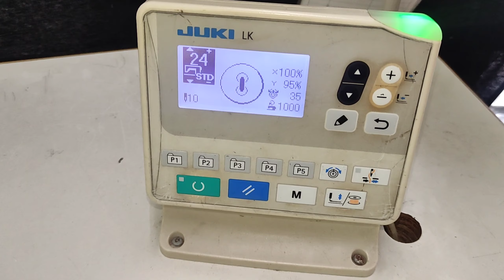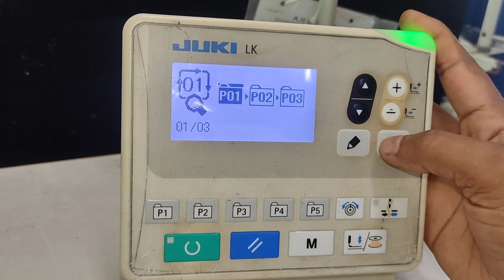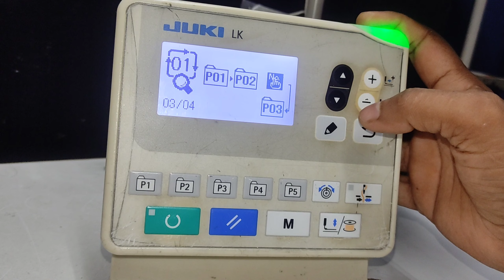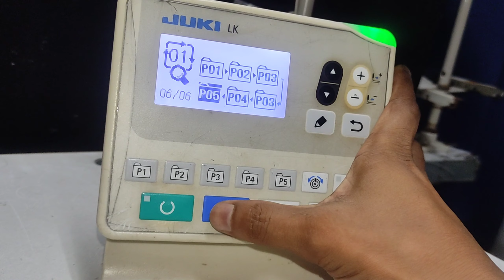LK 1903b-ss Circle program, Juki button machine Juki barttck machine,সার্কেল প্রোগ্রাম,cycle program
How to
LK 1903B-SS Circle program, JUKI BARTTCK MACHINE, সার্কেল প্রোগ্রাম, Juki lk 1900 a-ss Circle program,cycle program, How to juki lk 1903b-ss circle program, how to juki barttck machine circle program,
সার্কেল প্রোগ্রাম, সুইসাইল প্রোগ্রাম, cycle program,

আপনার মূল্যবান মতামত জানান ফেসবুক পেজে,

How to juki button stitch machine basic program,
বাটন স্টিচ মেশিন বেসিক প্রোগ্রাম,
How to button machine repair,
Juki machine program,
জুকি বাটন স্টিচ মেশিনে প্রোগ্রাম,
How to barttck machine repairing,
Juki swing machine error

Sewing tech yt